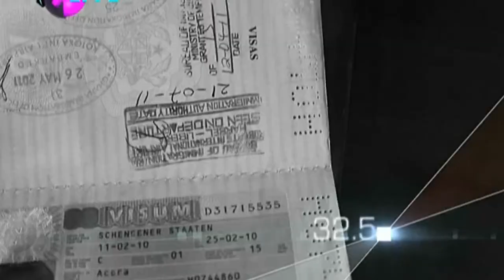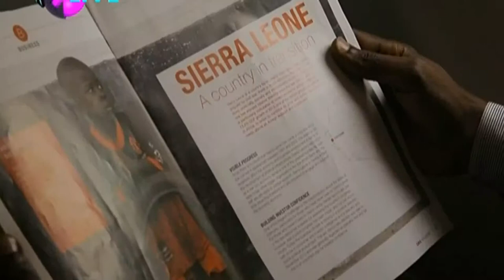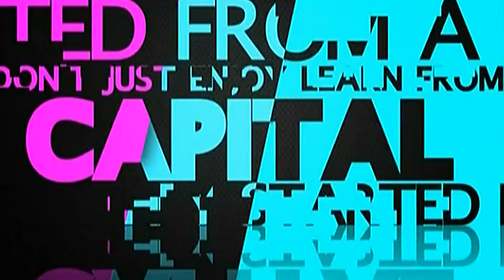Jefferson Sackey - On X LIVE TV (Epsiode 3)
Jefferson Sackey who started as a News Anchor in 2003 as a television newscaster and journalist with TV Africa [Ghana], a West African freelance correspondent for DWTV in Berlin where he covered some of the most sensitive humanitarian stories in Africa including Sudan, Somalia and Niger shares his life with the X-LIVE crew.

PLEASE NOTE: Unauthorized upload of this video is prohibited. Any unauthorized copy on any YouTube channel will be taken down. (C) 2014.   Xponent FX Company Production / Thinkers Bag Media